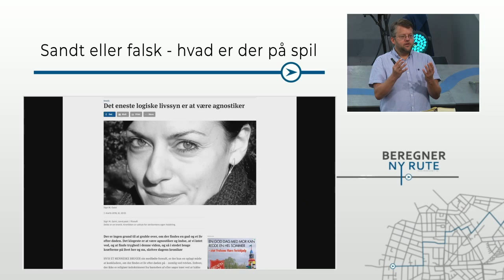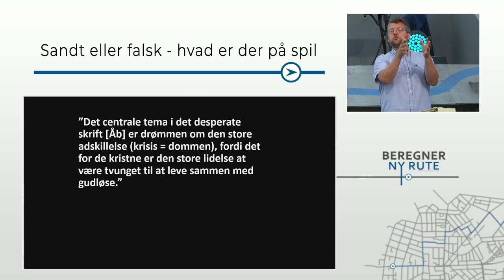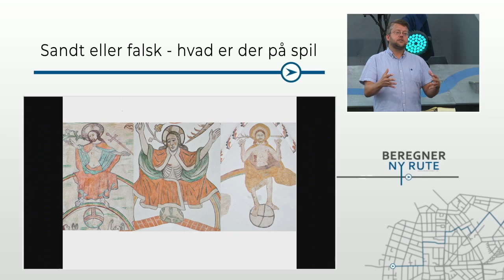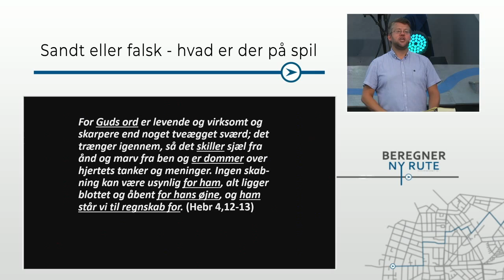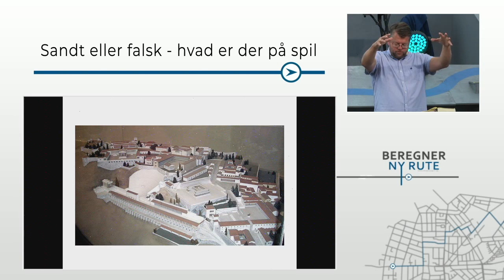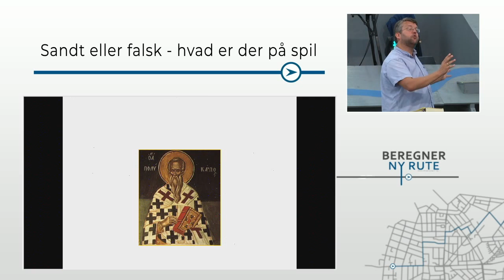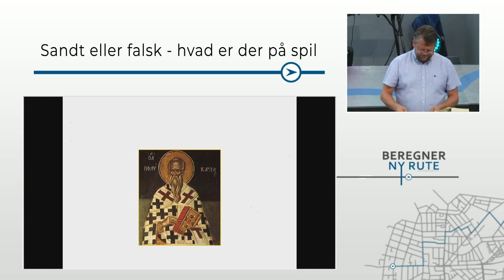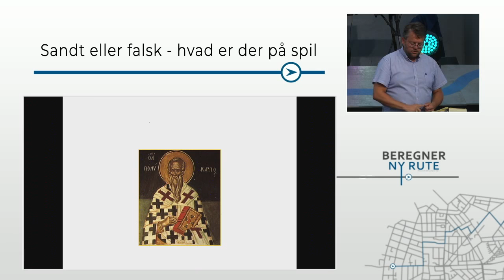Hjallerup Bibelcamping 2018 - Bibeltime Onsdag - v. Hans Ole Bækgaard